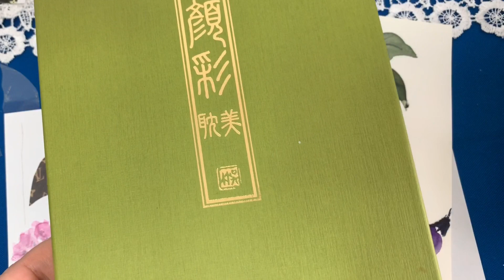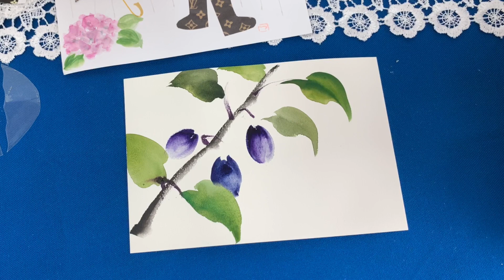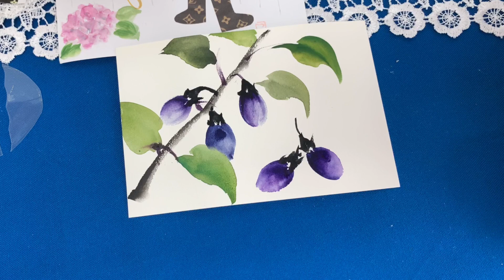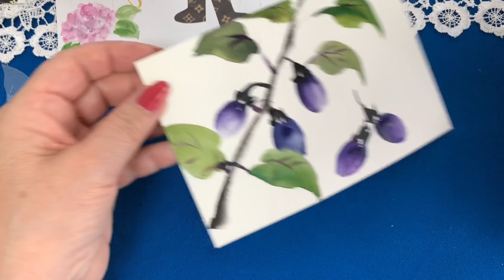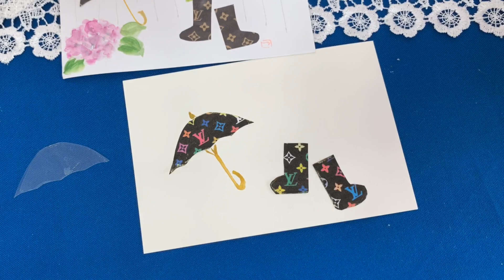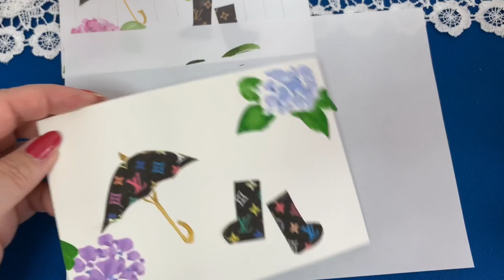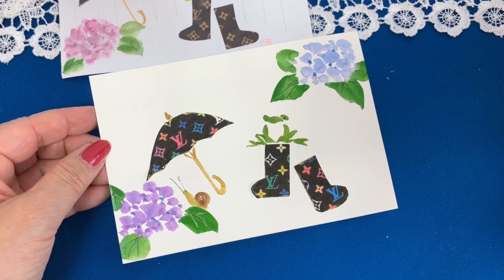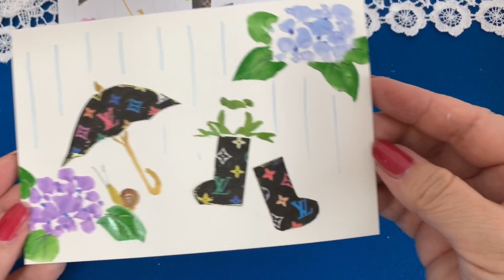【一筆画でハガキ絵】雨傘と紫陽花、茄子 ほのぼの一筆画64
梅雨時と暑中見舞いにいかがでしょう

茄子　花言葉　慎ましい幸せ

一富士二鷹三茄子と言われ縁起良いですよ😃

梅雨時　可愛い柄の紙を傘と長靴型にカットして楽しめます